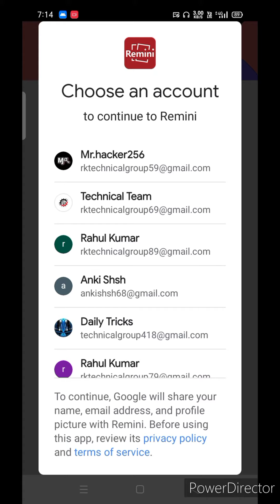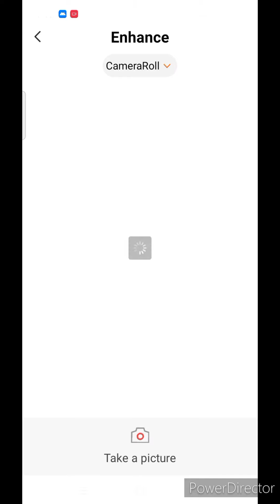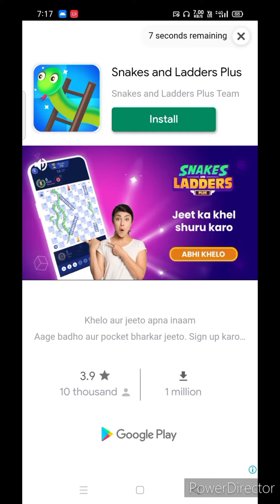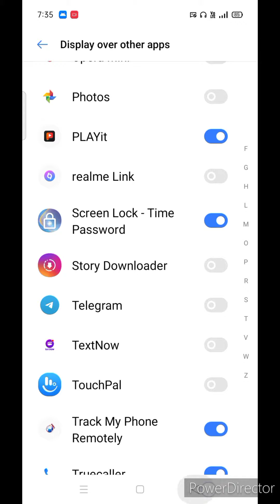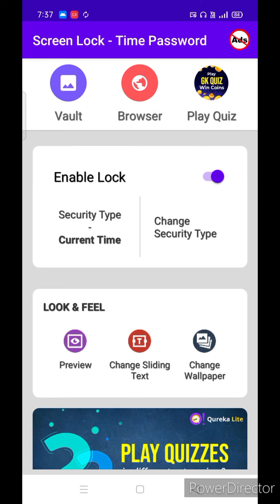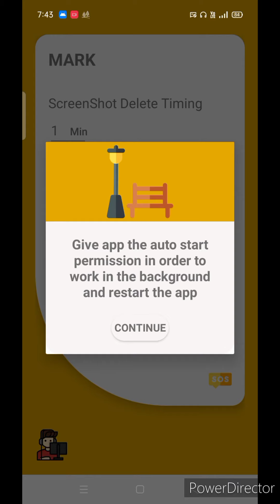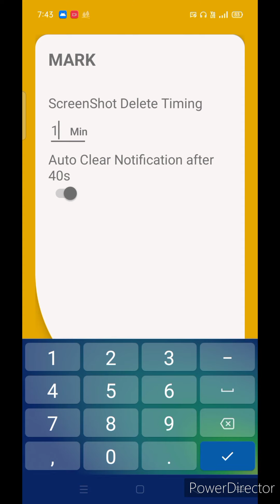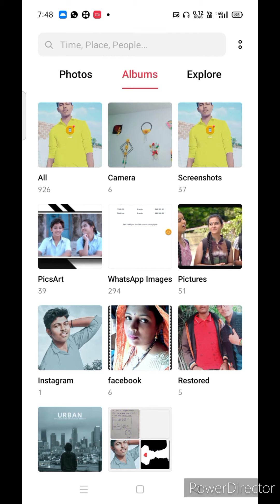TOP 3 INTERESTING ANDROID APP FOR YOUR USE | Most Useful Android Apps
this video for your help in this video you know about three application which is very interested for you